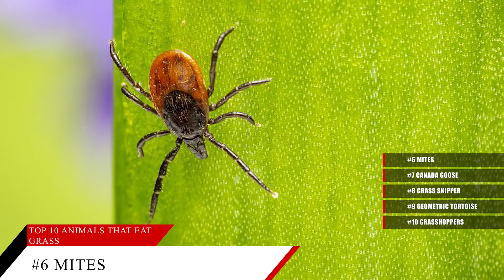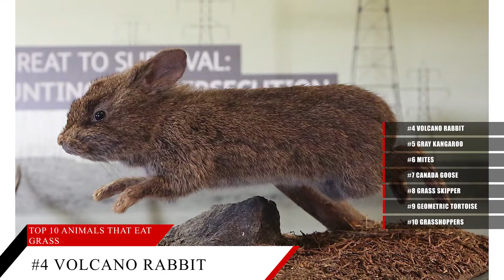10 Animals That Eat Grass (How Many Can You Name?)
00:49 #10 Grasshoppers
01:30 #9 Geometric Tortoise
02:06 #8 Grass Skipper Caterpillars
02:45 #7 Canada Goose
03:13 #6 Mites
03:46 #5 Western Gray Kangaroo
04:26 #4 Volcano Rabbit
04:55 #3 Giant Panda
05:34 #2 White Rhinoceros
06:30 #1 Cattle and Other Ruminants